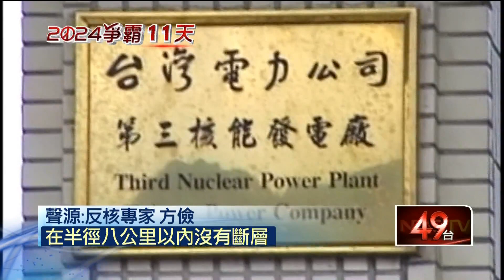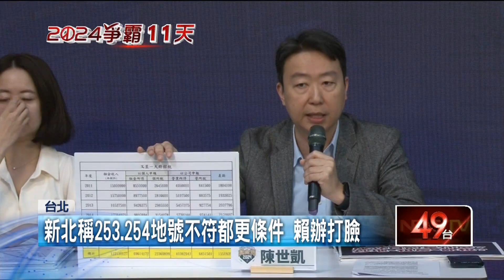【新聞一點靈】趙少康拋「核廢料地下掩埋」 專家打臉：地質不允許 侯友宜土地爭議延燒！ 賴辦籲公開「又昱公司」財報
國民黨副總統候選人趙少康，昨（1）日在辯論會上，被民進黨副總統候選人蕭美琴問及核廢料怎麼處理，趙少康喊出美國放哪裡，我們就放哪裡。而美國現在是採地下掩埋方式，遭專家打臉趙少康根本不懂台灣地質條件。

國民黨總統候選人侯友宜房地產爭議持續延燒，賴清德競選辦公室今（2）日召開記者會，呼籲侯友宜公布又昱公司財報，質疑侯家以公司名義出租房屋，有逃漏稅的嫌疑。同時也搬出證據，打臉新北市府所稱，侯友宜所持有的復興段253、254地號土地，基地條件不符都市更新單元劃定基準！